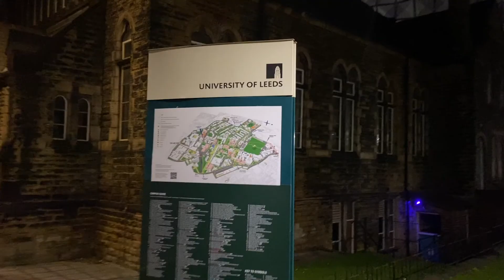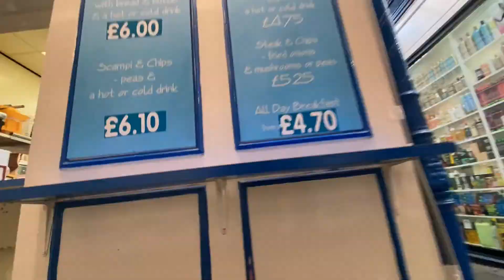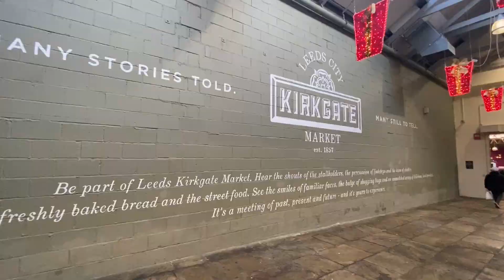【VLOG】Trip to England | Part 2 Exploring the city of Leeds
Hi there! In this series, I will visit several English cities! In this video, I am showing you around the city of Leeds!

I am currently living in Scotland🏴󠁧󠁢󠁳󠁣󠁴󠁿  and studying at university🏫. I am passionate about exploring new cities🏠, food🍝 and languages🌍. I will share my life experiences about living and studying in the UK🇬🇧 and travelling to countries all over the world✈️.

This really means a lot to me! I'd love to have an interaction with all of you☺

If you wish to send me any enquiries or messages directly, please go